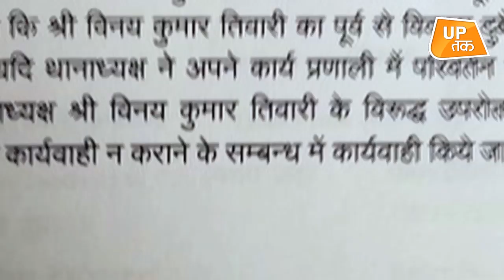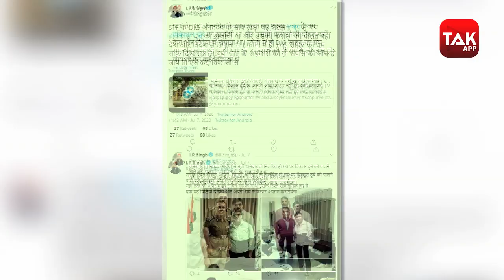Kanpur Encounter: तेजतर्रार IPS अनंत देव इसलिए हैं योगी सरकार के रडार पर!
यूपी पुलिस और एसटीएफ की कई टीम कानपुर कांड के सूत्रधार गैंगस्टर विकास दुबे को रात दिन तलाश कर रही हैं, मगर विकास दुबे की कोई ख़बर नहीं है. फरीदाबाद के एक होटल में उसके होने की आशंका थी, लेकिन वो वहां भी नहीं मिला.